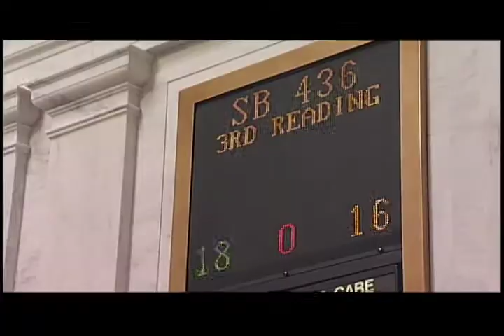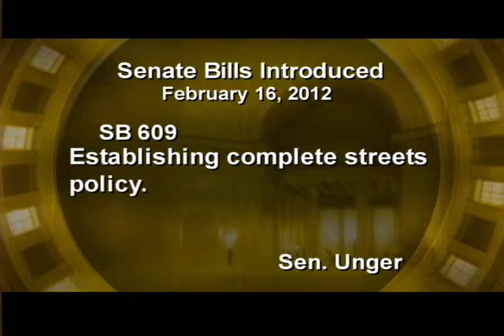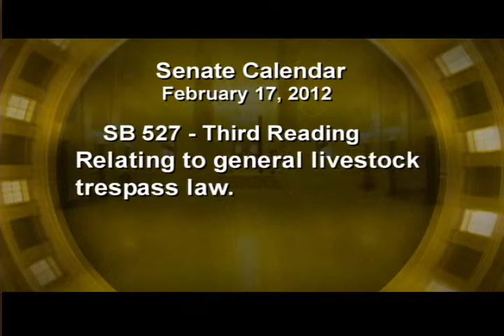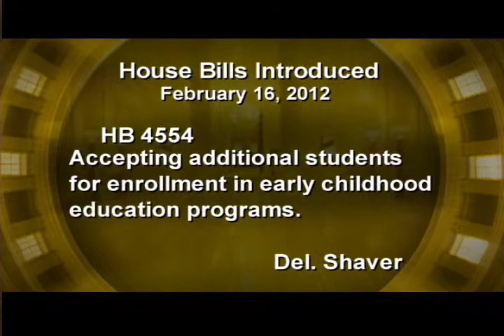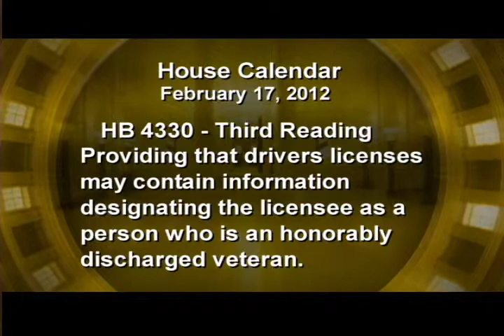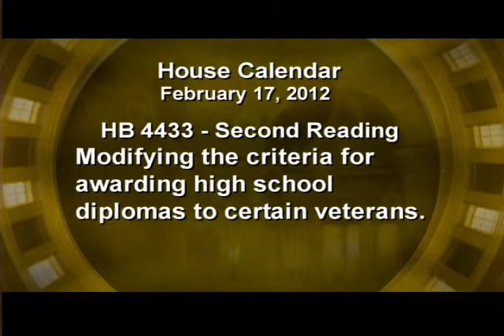The Legislature Today - February 16, 2012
At the legislature today, a regulation for one dog breeder should be a regulation for all dog breeders.  That was the sentiment today from a member of the senate judiciary committee.  We'll explain in this half hour.  We'll meet a corrections officer at the Southern Regional Jail to hear about the issues affecting the men and women on the front lines of West Virginia's correctional system.  And for the first time in 70 years, a Republican is the Speaker of the House, for a few minutes anyway at the legislature today.